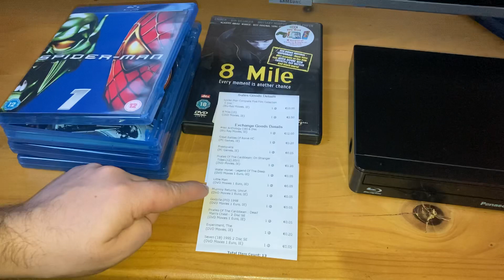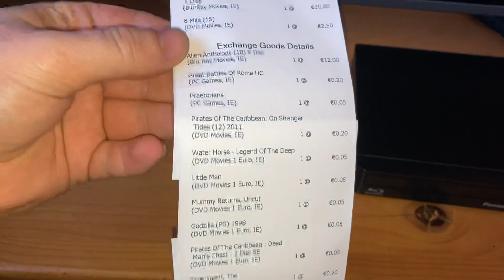Spider man 5 movie collection blue ray over view + art work + what I sold to purchase them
Here I tell my viewers and subscribers what I sold to buy the spider man blue ray 5 movie collection plus 8 mile using a voucher from movies I’ve sold.